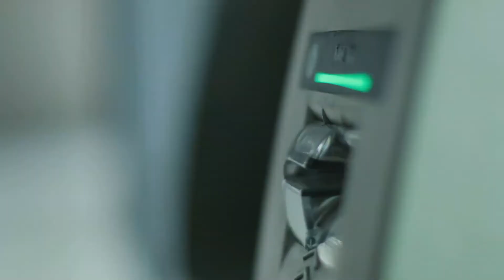Кредитная карта Mastercard Сбербанка. Условия пользования и проценты